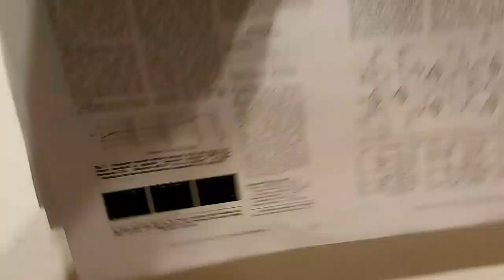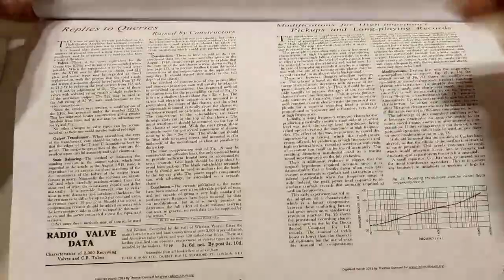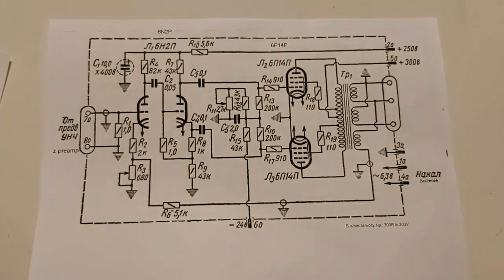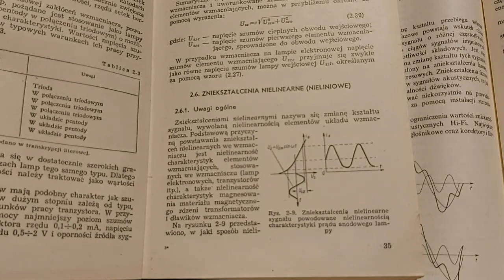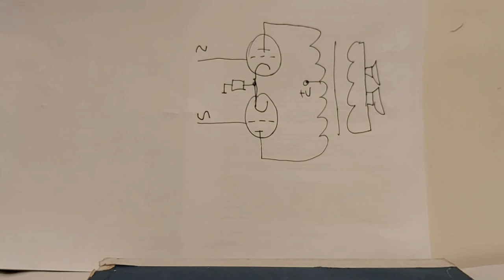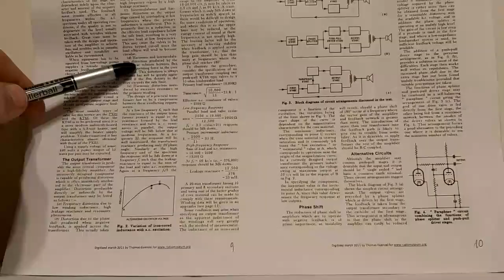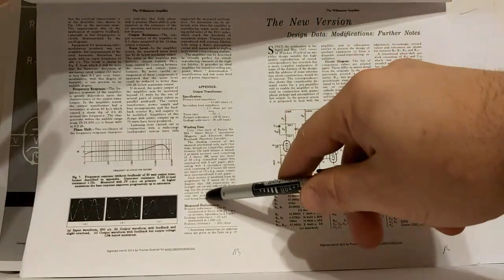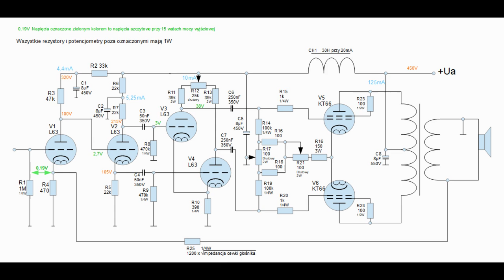Wzmacniacz Williamsona-Podstawowe warunki, specyfikacja alternatywna, cz1 - tłumaczenie (#110)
Czytaj opis filmu!
Tłumaczenie wraz z moimi uwagami w zakresie użytku dozwolonego.
Ten film jest początkiem serii o tej wyjątkowej konstrukcji. Wyjątkowej ze względu na czas powstania, brzmienie (ale słyszałem tylko zmodyfikowaną konstrukcję w UL) i kolejne modyfikacje, wykonywane przez pasjonatów audio DIY. O czym serial będzie traktował mówię we wstępie. Uważam, że każdy elektronik lampowiec powinien znać ten wzmacniacz i jego historię. Pierwsze odcinki raczej bez mojego komentarza, o które pokuszę się w podsumowaniu serii.  Bez uprzedzania faktów zapraszam do oglądania. Wiem, że u nas jest sporo osób, które mają duży dystans do brytyjskich konstrukcji, ale biorąc pod uwagę ich zaplecze badawcze, fabryki lamp np.: Blackburn, wydaje się, że stanowczo mają większe doświadczenie niż polscy, czy radzieccy konstruktorzy w czasach komunizmu oddzieleni od świata wielką ścianą (dlaczego radzieccy? większość lampowej wiedzy oparliśmy o rosyjskie książki, które były u nas wydane tylko ze względu na konkurs). Tam właśnie, w Anglii, powstała rewelacyjna modyfikacja stopnia mocy znana pod nawą obciążenie rozproszone. Staram się podchodzić do tematu bez emocji, dlatego zachęcam zapoznać się z całą serią, zanim ktoś się zdecyduje na montaż Williamsona, bo ta konstrukcja nie jest pozbawiona wad, dopiero modyfikacje w sprzężeniu między-stopniowym oraz pętli USZ dały zadowalający wynik..

Co to jest wzmacniacz Williamsona? Otóż jest to pierwszy przeciwsobny wzmacniacz klasy Hi-Fi. Oczywiście nie jest pozbawiony wad, ale wiele osób nadal montuje ten układ.

Za miesiąc kolejny odcinek w tym temacie.
Autor oryginału David Theodore Nelson Williamson.
0:00 Wstęp - słowo ode mnie
15:33 Słowo edytora z Wireless World
17:39 Podstawowe założenia projektu
26:18 Blok wyjściowy - końcówka mocy
34:29 Dobór transformatora głośnikowego
42:40 Przesunięcie fazy
43:56 Obwody alternatywne
46:30 Zakończenie cz. 1

12:45 można go zrobić bez stopnia do mikrofonu М (trioda Л1а, połówka lampy pierwszej). Wzmacniacz wtedy zacznie się na przełączniku П1. Uwaga, dobrać moce oporników! R21 służy do zmniejszenia szumu (tzw. "hum").
28:00 tak, brak rezystorów upływowych siatek sterujących, ale to tylko wyjaśnienie koncepcji.

Źródła do filmu zostały wymienione w treści odcinka.